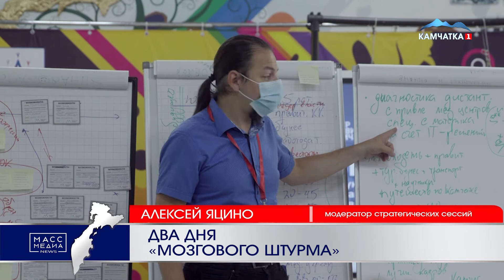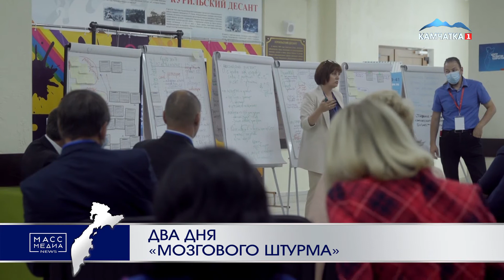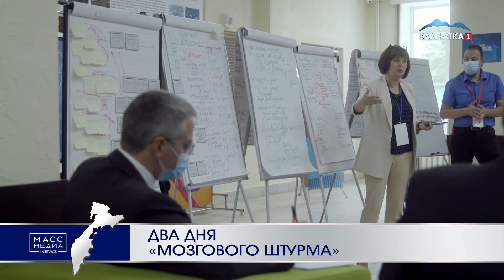«Мозговой штурм» | Новости сегодня | Происшествия | Масс Медиа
Главы районов два дня работали над стратегиями успеха региона и всех населенных пунктов. Владимир Солодов в ходе семинара на базе Центра развития Камчатки поставил задачу сформулировать комплекс мер, который необходим, чтобы остановить отток населения и сделать Камчатку привлекательной для жизни.  Впервые руководители разных уровней власти все вместе искали решение самых острых проблем в течение двух дней. Участники дискуссии определили несколько задач, которые надо решить, чтобы Камчатка стала центром притяжения. Кроме того, в ходе обсуждения вариантов продвижения Камчатки Владимир Солодов сказал, что необходимо моделировать так называемый «долгосрочный» туризм, который покажет людям практическую пользу путешествий на полуостров.Глава региона Владимир Солодов подчеркнул, что такой формат взаимодействия представителей власти гораздо эффективней, чем многомесячные переписки и обмен документами по почте. Он заверил, что подобные «мозговые штурмы» будут проходить регулярно. Следующий – уже в конце августа.
Главы районов по достоинству оценили разворот региональной власти в сторону глубинки.
Председатель Законодательного Собрания Камчатского края Валерий Раенко считает, что главный эффект семинара – это перестройка в сознании управленцев. Напомним, Центр развития Камчатки создан Общественной палатой по инициативе Владимира Солодова для того, чтобы собрать со всех неравнодушных, конструктивных сил предложения в народную программу развития Камчатки.